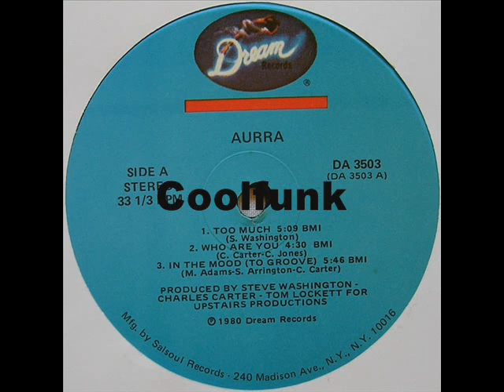Aurra - In The Mood (To Groove) " Disco-Funk 1980 "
Disco-Funk

In The Mood (To Groove)  " Disco-Funk 1980 "